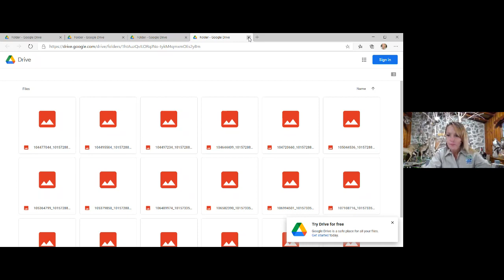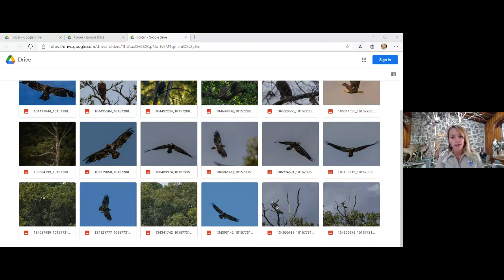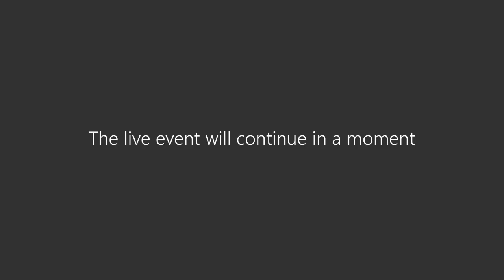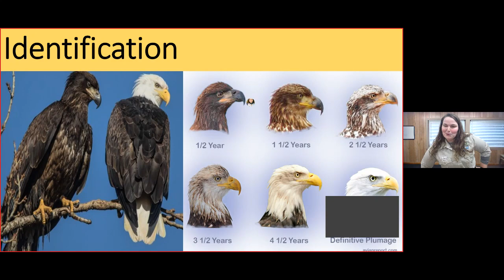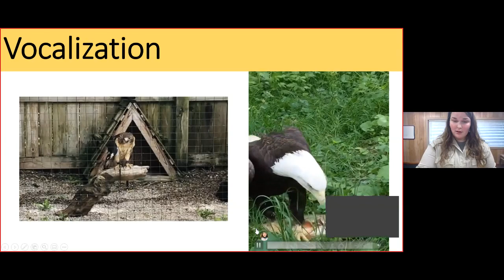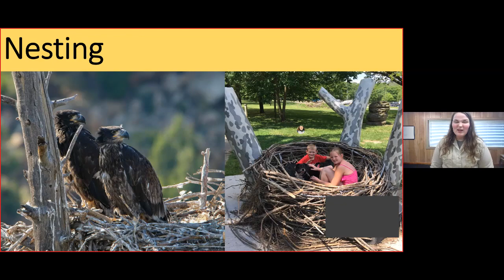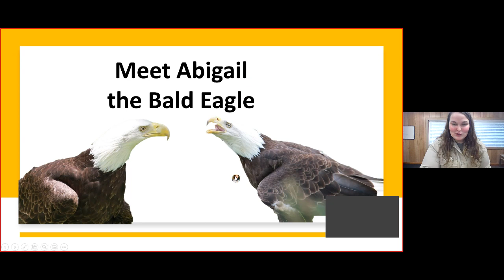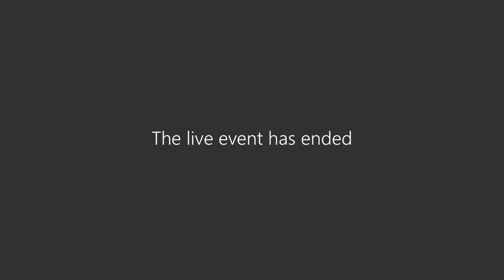All About Bald Eagles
Watch this fact-packed video to learn all about our national symbol, the Bald Eagle with great insights from naturalists with our Division of Parks & Watercraft.